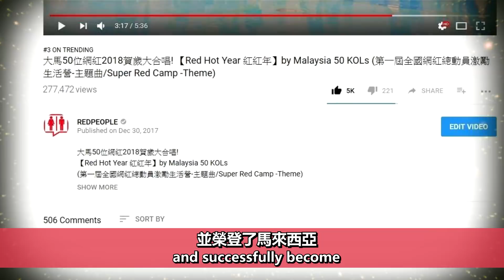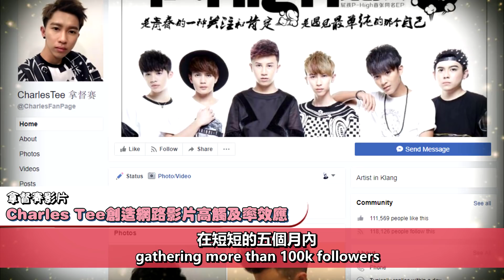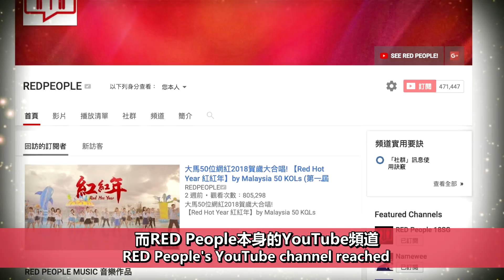【Company Breakthrough】RED People 2017-2018全紀錄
RED People感恩大家一路以來的支持，我們承諾會更努力，越挫越勇，越戰越強！
我們是 RED People！点我訂閱➡️